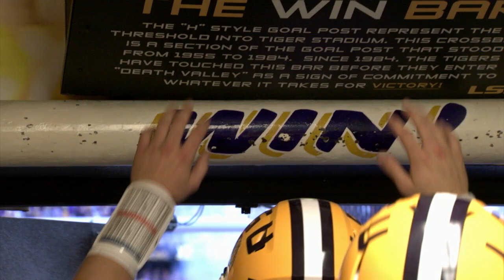Imagine Dragons' 'Natural' hypes 2018 college football season | ESPN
ESPN's coverage of the 2018 college football season is ready to rock thanks to Imagine Dragon's "Natural"